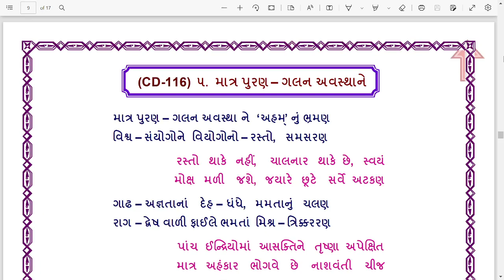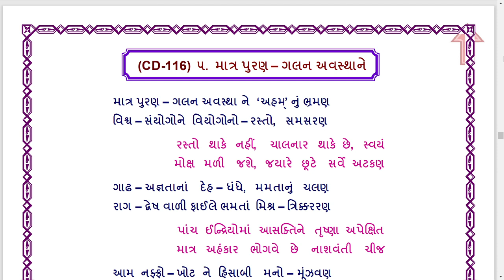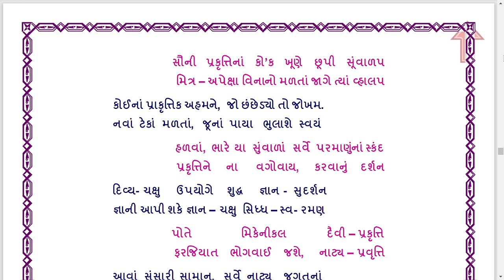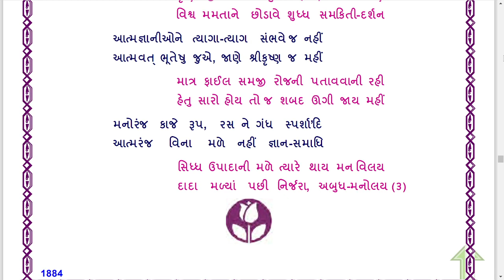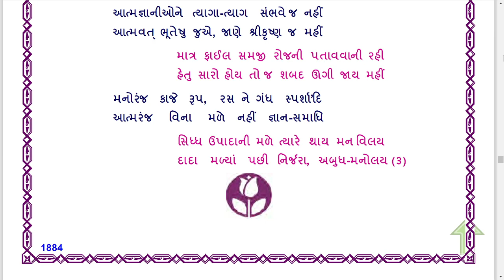|| Matra Puran-Galan Avastha Ne Aham || JD-CD-116-05 || Kaviraj Pad || Dadabhagwan ||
Jagruti Darshak Pad || Kaviraj Pad || Dadabhagwan || Matra Puran-Galan Avastha Ne Aham || JD-CD-116-05 ||